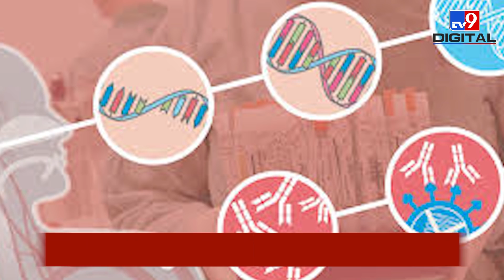China में प्राइवेट पार्ट के जरिए Corona Test, Winter Olympics से पहले बढ़ी सख्ती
दुनिया में कोरोना वायरस  फैलाने के लिए चीन को जिम्मेदार बताया जा रहा है. शुरुआत से ही चीन के ऊपर ही इस वायरस का ठीकरा फोड़ा जा रहा है. भले ही ये देश इस बात से सहमत ना हो. लेकिन चीन को ही इसके लिए जिम्मेदार बताया जाता रहा है. कोरोना ऐसा वायरस है जो बीते दो सालों से लोगों को तबाह किये हुए हैं. वैक्सीन के बावजूद अभी भी इसका संक्रमण कम होने का नाम नहीं ले रहा. डेल्टा  के बाद अब इसका ओमिक्रोन वेरिएंट  लोगों को तबाह किये हुए है.
Credit: National | Priyanksha /Producer | VikashBharadwaj/Editor